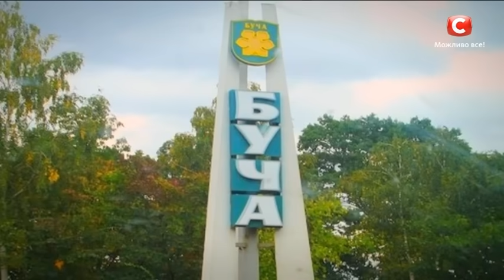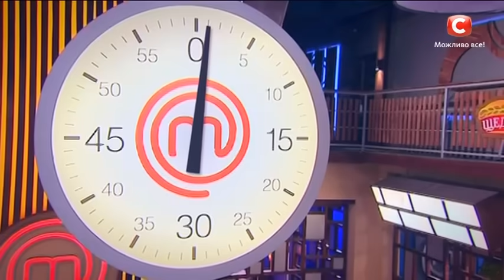МастерШеф Діти. Сезон 2. Выпуск 5. Часть 2 из 2 от 14.02.17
На кухню шоу ворвалась кулинарная мафия: колумбийский наркобарон Эктор Хименес-Браво, королева преступного мира Татьяна Литвинова и член сицилийского клана Дмитрий Горовенко. Судьи устроили детям игру, в рамках которой мирным жителям нужно было приготовить традиционный итальянский пирог буччеллато, а мафии – незаметно испортить блюдо. Кто победил: законопослушные кулинары или преступники? Узнайте уже сейчас!